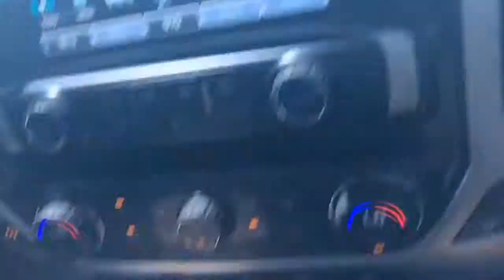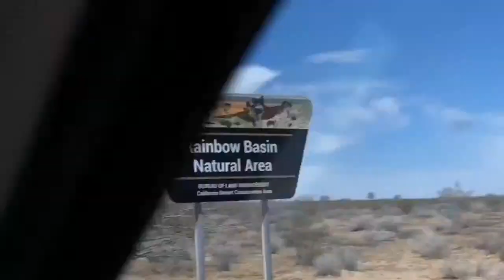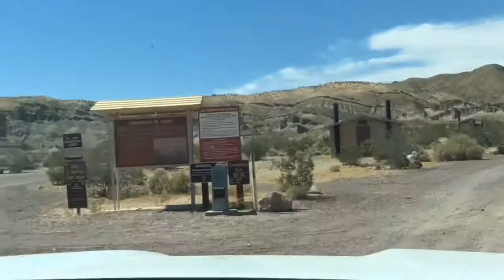Exploring Rainbow Basin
There is nothing to do here where we are  stationed other than to explore the desert. We definitely need to travel more and get out of this isolation.

SC: ral3h

SC: luis_garcia9716